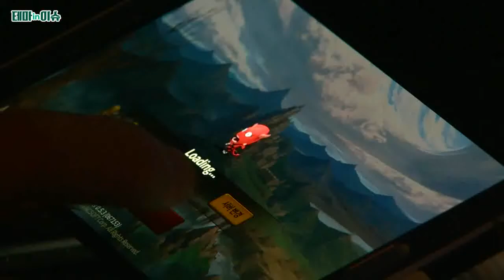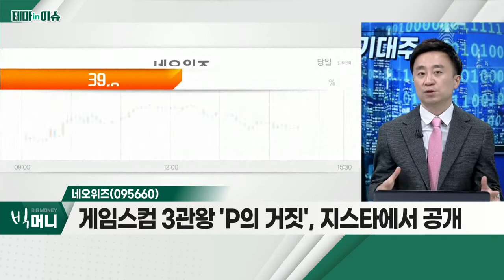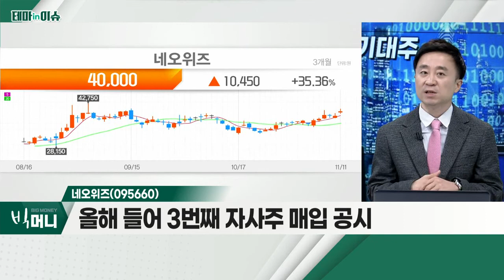네오위즈(095660)... 게임주_테마IN이슈 (20221111)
- 인플레이션 피크 아웃 기대… 낙폭과대에 매수 유입
- 대형주 '엔씨소프트ㆍ크래프톤' 상승… 투심 개선
- '지스타 2022' 대부분 게임사 참여
- 엔씨소프트, 신작 출시 연기… 마케팅비↓·이익↑
- 크래프톤, '칼리스토 프로토콜' 출시 기대
- 엔씨소프트, 크래프톤, 카카오게임즈

- 3분기 흑자전환ㆍ4분기 3개 신작 출시 기대
- 게임스컴 3관왕 'P의 거짓', 지스타에서 공개
- 올해 들어 3번째 자사주 매입 공시